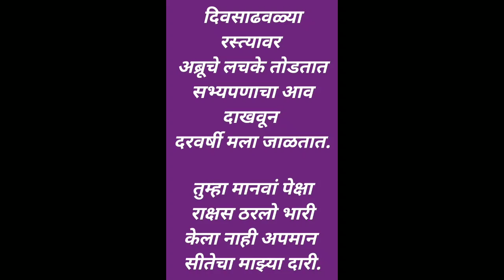Good Thoughts ||Suvichar ||moral thinks ||मनाला प्रेरणा देणारे विचार ||Mindblowingthoughts